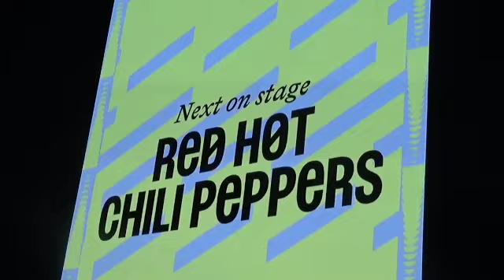Rock Werchter 2023